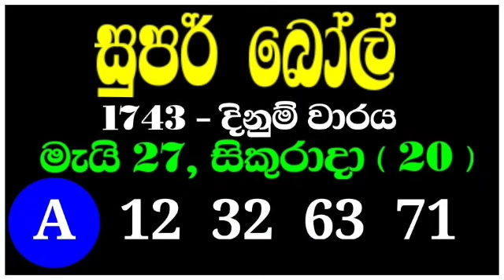All lottery results 2022.05.27 | ලොතරැයි දිනුම් අංක 2022.05.27 | NLB DLB|lottery results 2022.05.20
SL Lottery

Sri_Lankan_ALL_Lottery_Results

Lottery_results
Mahajana_Sampatha
Govisetha
Mega_Power
Dhana_Nidhanaya
Sevana
Supiri_Vasana
Vasana_Sampatha
Jathika_Sampatha
Daru_Diri_Sampatha
Ada_Kotipathi
Saturday_Fortune
Lagna_Wasana
Super_Ball
Kapruka
Development_Fortune
Jayoda
Sasiri
Shanida
Sanwardana_wasana
NLB
DLB
Lottery_results_sri_lanka
All lottery results
nlb dlb
lottery_results_sri_lanka
Lottery
Lottery_results